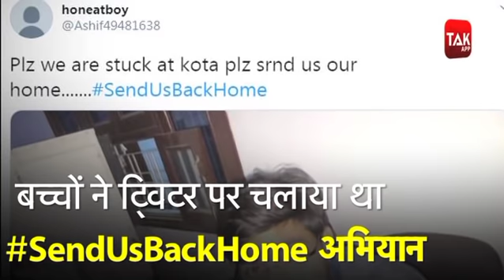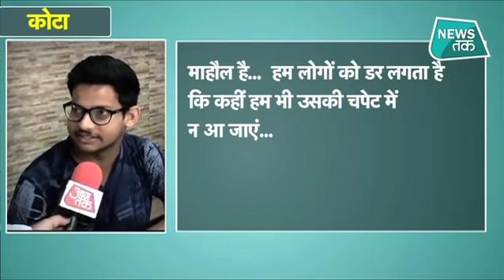Corona Virus: योगी सरकार ने लिया बड़ा फैसला, फंसे लोगों के लिए बड़ी राहत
राजस्थान के कोटा में फंसे बच्चों को निकालने की प्रक्रिया शुरू हो गई है. उत्तर प्रदेश के मुख्यमंत्री योगी आदित्यनाथ ने कोटा से उत्तर प्रदेश के बच्चों को ले जाने के लिए बसें भेजी हैं. उत्तर प्रदेश के बच्चे को लेकर आज 300 बसें रवाना होंगी. 25 मार्च से शुरू हुए लॉकडाउन की वजह से कोटा में यूपी, बिहार समेत कई प्रदेशों के हजारों बच्चे फंसे हैं.
इन बच्चों ने ट्विटर पर SendUsBackHome अभियान की शुरुआत की थी. छात्रों की समस्या को देखते हुए लोकसभा अध्यक्ष ओम बिरला पिछले 2 दिनों से केंद्र की एजेंसियों से बात करने की कोशिश कर रहे थे, मगर उन्हें भी निराशा हाथ लग रही थी. अब केंद्रीय एजेंसियों के कहने पर कोटा से बच्चों को निकालने की प्रक्रिया शुरू हुई है.

Yogi Government to send Buses